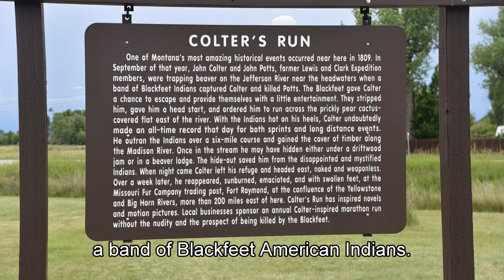Missouri River Headwaters + the Famous John Colter's Run in 1809 in Montana - Travels With Phil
The Missouri River forms a major part of one of the longest rivers in the world. From the Rocky Mountains, three streams rise to form the headwaters of the Missouri River. Surrounded by lush plains and meadows and backdropped by distant majestic mountains, Missouri Headwaters State Park is a breathtaking area. It lies at the confluence of the Jefferson, Madison, and Gallatin Rivers, which unite to form the mighty Missouri River. In addition to preserving the area’s vibrant scenic beauty, the park also memorializes the local history.

In 1805, Lewis and Clark came through here. It was here that their guide Sacagewea recognized where she was, which led the expedition to the Shoshones, which ensured the success of the expedition.

In 1809, trappers John Colter and John Potts were captured by  a band of Blackfeet American Indians. Potts was killed, and Colter was given a chance to survive if he could outrun the Blackfeet. Colter was stripped down to his bare skin and given a short head start. He outran his adversaries for 6 miles, until he found a place to hide on the river bank. After waiting for the Blackfeet to give up, Colter headed east. Over a week later, he arrived bruised, sunburned, and emaciated st the Fort Raymond trading post. He travels over 200 miles on foot. Several movies have been based on this event. Today, an annual run is held to remember Colter, without the nudity, or course.
Missouri Headwaters State Park preserves much of the region's abundant wildlife, lush, vegetation, and scenic beauty that have attracted people for thousands of years. The state park is 532 acres in size and is 4,045 feet in elevation.
Links:
1. Lewis & Clark Journal entries July 27 & 28, 1805
Photo Credits:
My Own
Public Domain
Google Maps
National Park Service
Big Sky Wind Drinkers
Montana Fish Wildlife & Parks
Video Credits:
My Own
Google Earth
Public Domain
Headwaters State Park Yellowstone Country Montana